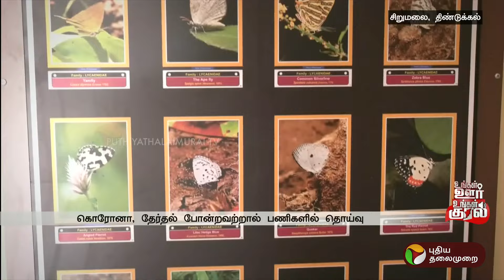5 ஆண்டுகளாகியும் திறக்கப்படாத பல்லுயிர் பூங்கா.. எப்போ சார் திறப்பீங்க? | Dindigul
5 ஆண்டுகளாகியும் திறக்கப்படாத பல்லுயிர் பூங்கா.. எப்போ சார் திறப்பீங்க? | Dindigul